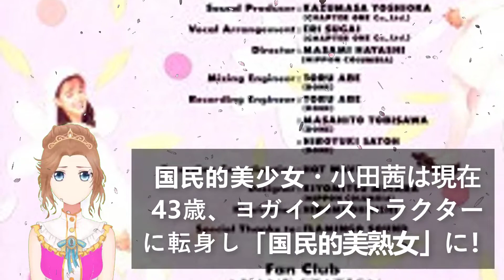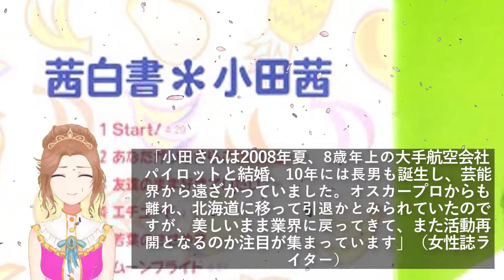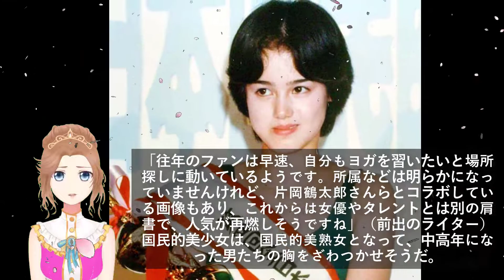国民的美少女・小田茜は現在43歳、ヨガインストラクターに転身し「国民的美熟女」に！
■※この動画は何てことだ 日本が配信しています。
Youtubeチャンネル「かわいい日本」日本の主要な記者の詳細な視点と分析により、最も速く、最も正確で、継続的に更新されるビデオをお届けすることをお約束します24 / 7。日本のうわさ , 【海外の反応】
みんなに見てもらえるように、いいね、コメント、共有して応援してください。

何かございましたら下記のメールアドレスにて
sucumoc★gmail.com（★を@に変更してください）